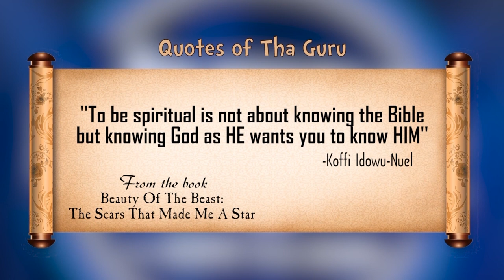HENRISOUL | HUMOUR HANGOUT WITH KOFFI THA GURU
Koffi Tha Guru and Henrisoul share some amazing moments on the show